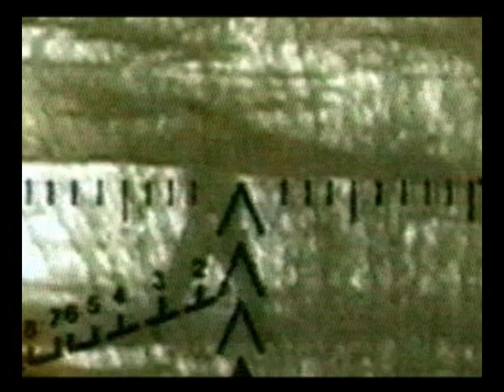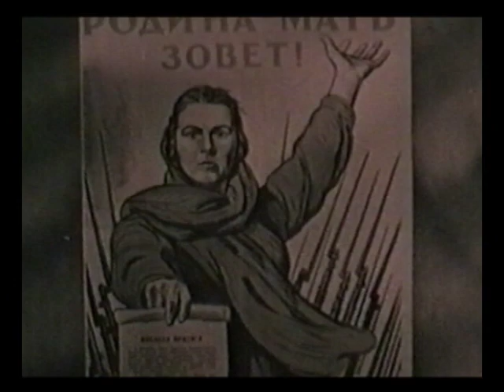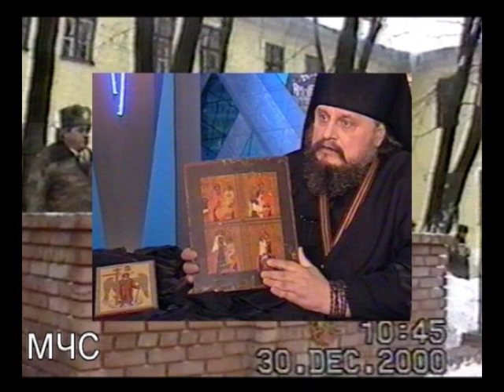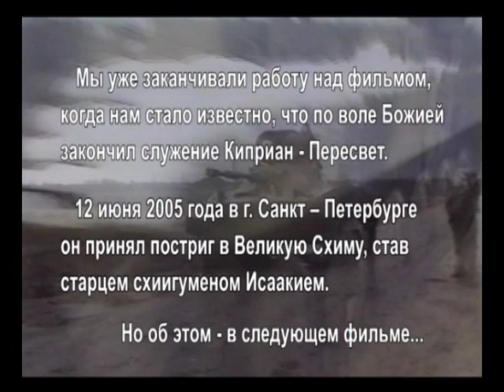'Батя' докум.-музык. фильм. Режиссёр, автор сценария, композитор и исполнитель С.С. Коренблит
Коренблит Станислав. Документально-музыкальный фильм 'Батя'. Режиссер, автор сценария, композитор и исполнитель,
В фильме использованы песни из Мегапроекта "Экология русского языка. Синтез слова и музыки", проекта "Галерея нотных портретов". Фильм стал лауреатом 3-х кино-фестивалей на Украине в 2006 г. , Работы по монтажу окончены 2005.06.